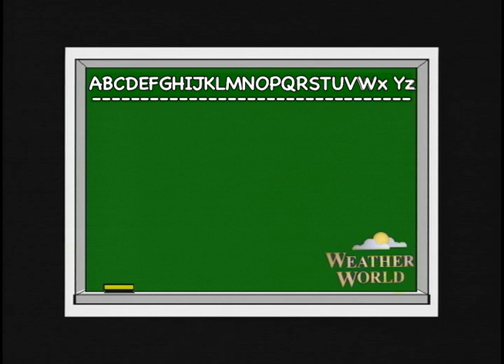WxYz Aug 20, 2008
Hurricanes Connie and Diane in August 1955